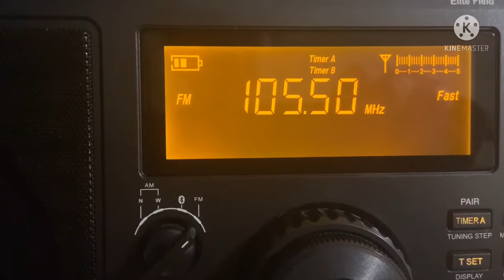KKOY 105.5 FM Chanute, KS (ID 7-27-21)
HOT 105.5 KKOY-FM Chanute, Kansas is a Top_40 formatted radio station at 8000 watts, serving: Fredonia, Independence, Yates Center, KS.

This station was a new log received via tropo at approximately 265 miles.